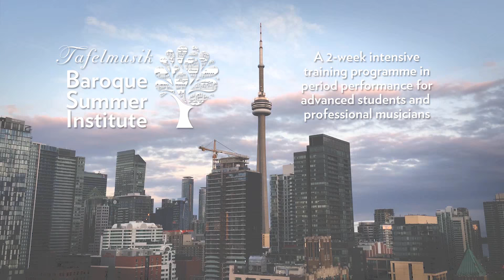Why apply to the Tafelmusik Baroque Summer Institute?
June 10-23, 2018, 2018. Application Deadline: March 1

Students from the Tafelmusik Baroque Summer Institute let us know what they love about TBSI, Tafelmusik's summer Artist Training program.